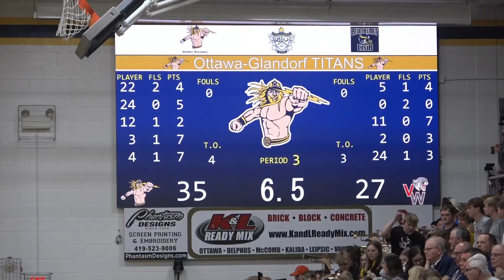Van Wert vs Ottawa-Glandorf Boys Basketball 1-26-2024